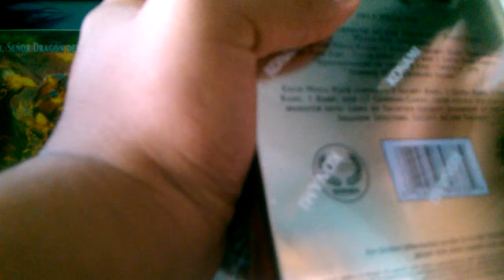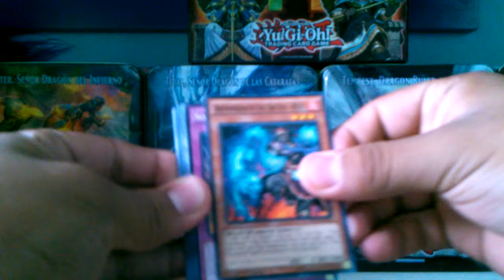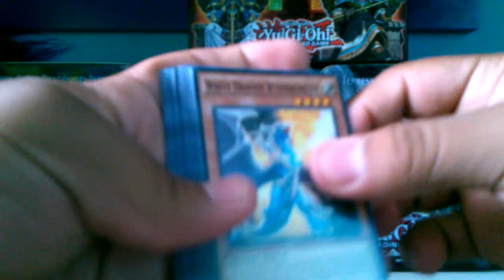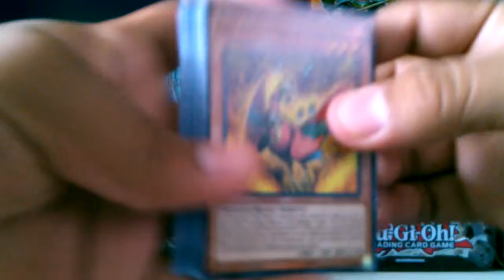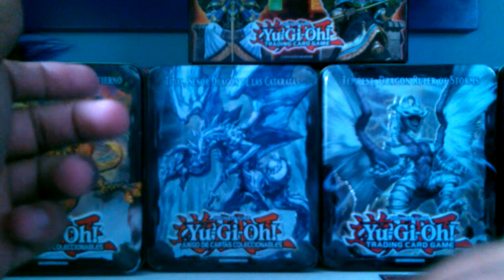Yugioh apertura de la lata de Brotherhood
Aqui esta la apertura de esta lata.